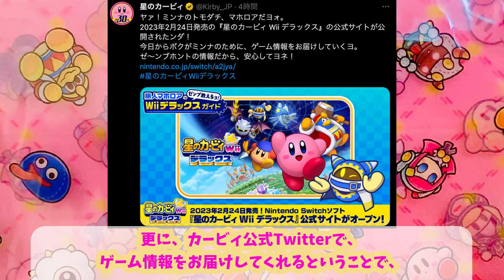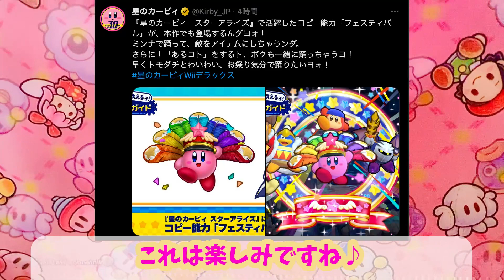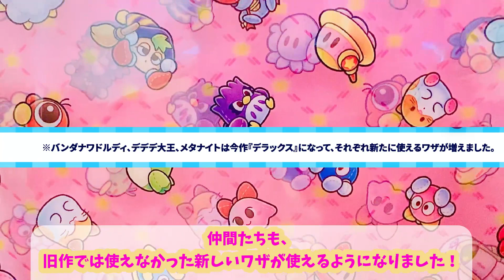【星のカービィ Wiiデラックス】公式サイトを見ながら、リメイク元と比較！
観てくださってありがとうございます(*⁰▿⁰*）
元になる「星のカービィ　Wii」と比べて、変わったこと５選を紹介していきます！

00:00 オープニング
00:35 マホロアの存在感UP
01:20 新しいコピー能力
03:59 スーパー能力
04:35 なかまといっしょに
06:04　新要素

声/VOICEVOX:雨晴はう

In this video, while watching the official site of "Kirby Wii Deluxe",
We will introduce 5 things that have changed compared to the original "Kirby Wii"!

00:00 opening
00:35 Mahoroa's presence UP
01:20 New copy ability
03:59 super ability
04:35 Together with friends
06:04 new element

Kirby of the Stars: Official Twitter

★Recommended videos★

Voice/VOICEVOX: Amahara